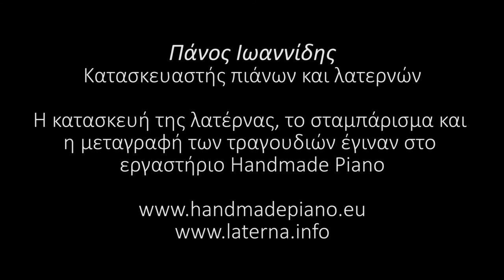Πολίτικο Χασάπικο | Λατέρνα | Πάνος Ιωαννίδης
Πολίτικο Χασάπικο σε μεταγραφή για λατέρνα από τον Πάνο Ιωαννίδη, που έχει κάνει και την κατασκευή του οργάνου.
Panos Ioannidis plays a "Politiko" Hasapiko dance (Politiko means that it originates from Costantinople-Istanbul) on his own built laterna (barrel piano).

Ηχογράφηση/ βιντεοσκόπηση: Δημήτρη Κεραμυδάς.